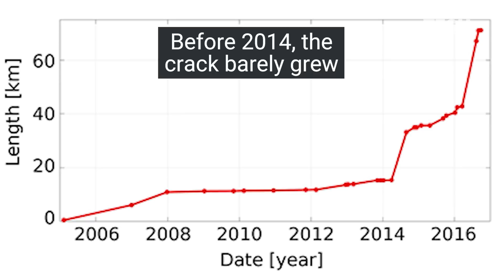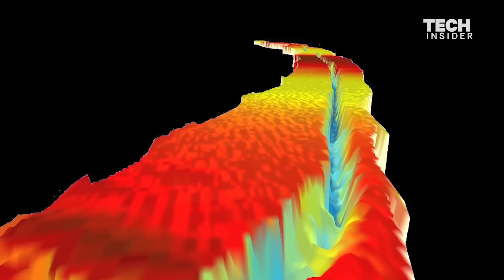Third-largest iceberg broke off Antarctica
One of the largest icebergs ever recorded has broken free of Antarctica. A crack in an Antarctica's Larsen C ice shelf is responsible for calving the colossal new iceberg, which is roughly the area of Delaware state and the volume of Lake Michigan.

Researchers noticed the distinctive rift in Antarctica's ice in 2010, which has grown rapidly since 2016. The iceberg calved between July 10 and July 12, researchers said.

"Breaking news! The iceberg has fully detached from Larsen C - more details to follow soon," Martin O'Leary a glaciologist at Swansea University, wrote in a tweet early Wednesday morning for Project MIDAS.

A NASA Earth-observing satellite called MODIS was among the first to photograph the colossal ice block freed of Antarctica's grasp. It appears the iceberg has largely stayed intact.